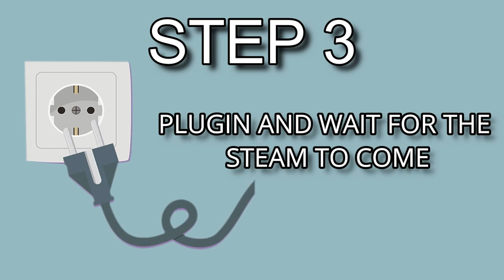THE SHINON FACIAL STEAMER & INHALER - REVIEW - DEMO - ZUBBI TV.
DETAIL ABOUT PRODUCT.

1. USE AS A ROOM HUMIDIFIER
2.PERSONAL USAGE
3.INHALER TO CLEAR BLOCKED NOSE
4. DURABLE MATERIAL
5. USE AS A INHALER
6. FACIAL STEAMER